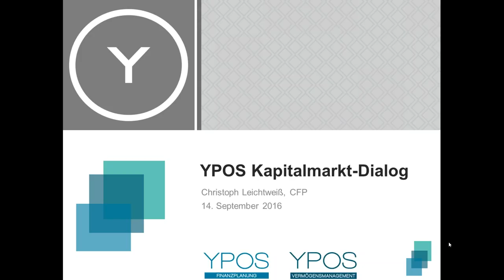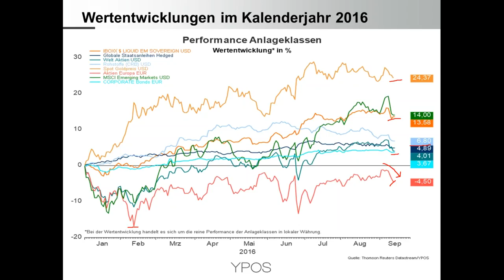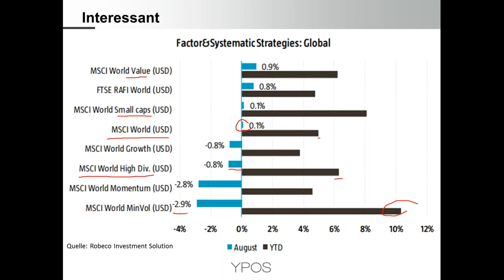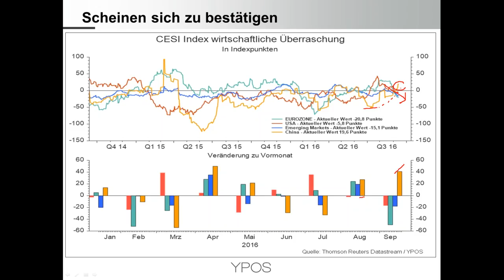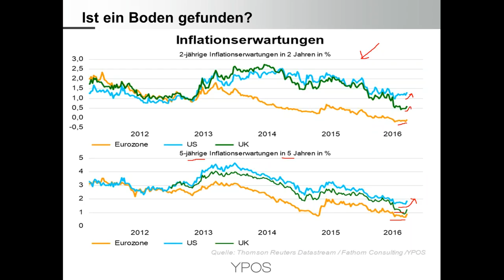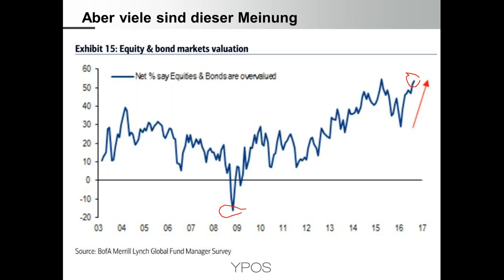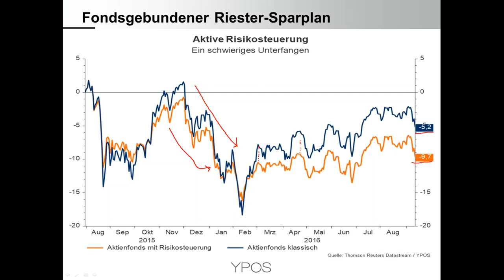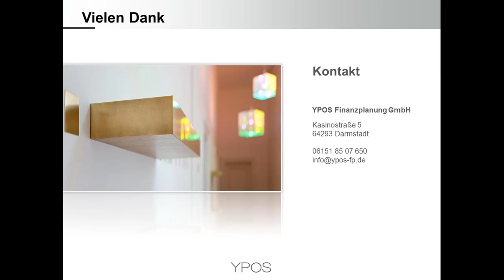YPOS Kapitalmarkt Dialog - September 2016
Die ruhigen Sommermonate sind vorbei. Am Anleihemarkt steigen die Renditen und die Inflation könnte einen Boden gefunden haben. Bei den Aktien könnten die zinssensiblen und defensiven Papiere an Popularität verlieren. Ein Gleichlauf zwischen Aktien und Anleihen erhöht die Risiken im Portfolio. Das Fokusthema sind die aus diesen Punkten resultierenden Herausforderungen für Anleger.

Die Agenda:

- Entwicklung der wichtigsten Vermögensklassen seit Jahresanfang
- Konjunkturdaten (OECD Frühindikatoren und Überraschungsindex)
- Target 2 Salden als Krisenindikator - War da was?
- Praxisbeispiel zu Garantien in der Altersvorsorge bei niedrigen Zinsen
- Fokusthema: Herausforderung Risikostreuung - Bewertungen, Renditen und Korrelation
- Die finanzielle Risikobereitschaft als Ausgangspunkt finanzieller Entscheidungen